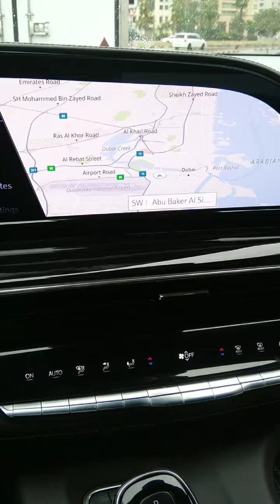9 March 2024